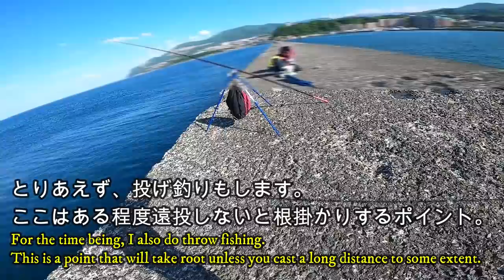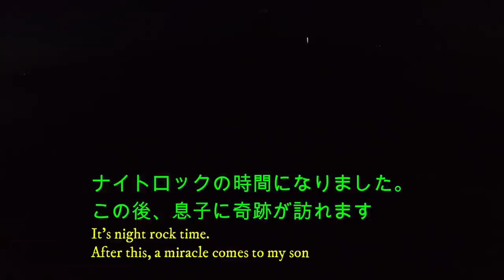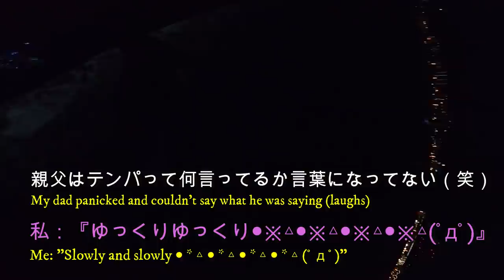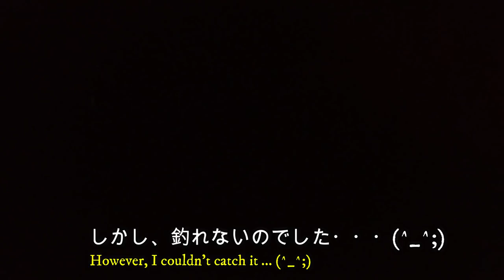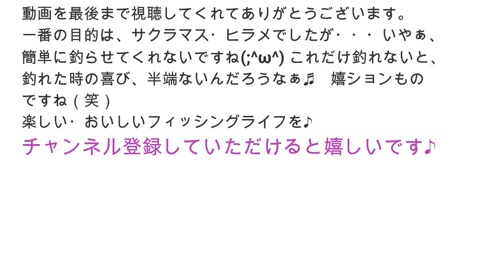【釣り】北海道小樽ヒラメ・サクラマス・ナイトロック狙い・モンスター降臨・記録更新2021年：[Fishing] Big fish monster, record breaking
【釣り】北海道小樽ヒラメ・サクラマス・ナイトロック狙い・モンスター降臨・記録更新2021年。

※石狩花畔でのダイソーメタルバイブによるホッケ釣り、カレイ（マガレイ・クロガシラ）釣り動画はこちらです

※岩内でのセリア１００円赤金ジグによる大ホッケ釣り・カレイ爆釣動画はこちらです

※小樽から積丹エリアまでのニシン・ホッケ、釣り場紹介動画はこちらです。

小樽にてヒラメ・サクラマス狙い&ナイトロックしてきました。
私達の記録更新となる魚が釣れました。

●積丹　入舸漁港ホッケ爆釣動画は下記リンクです。

●石狩でのカレイ釣り・コマイ調査は下記リンクです。

日本北海道札幌市からの発信。

息子と釣りによく出かけています。
多くの釣り好きな方と繋がることができれば楽しいなぁと思っています。

主なフィールドは、札幌近郊の日本海の漁港（石狩湾・小樽周辺・浜益周辺）、苫小牧・白老等、太平洋の漁港です。
主に『釣関係動画：釣り・魚さばき・魚料理・ハウツー等』、『料理』、『アウトドア』等について扱っていきます。